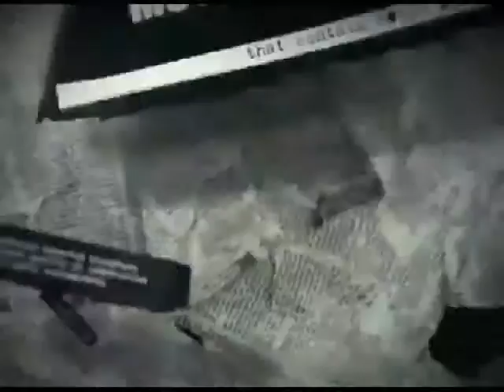GOOD NEWS - Casual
Good News Show July 19, 2015